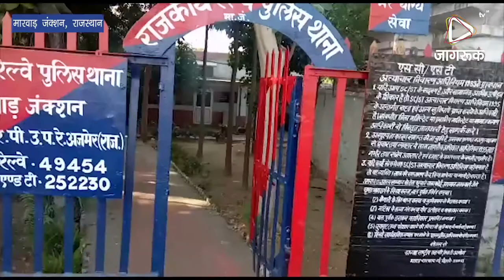JAGRUK TV : मारवाड़ जंक्शन : सिरियारी थाने में पुलिस शहीद दिवस मनाया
मारवाड़ जंक्शन
पुलिस शहीद दिवस सिरियारी थाना परिसर में मनाया गया। इस दौरान थानाधिकारी रामनिवास विश्रोई ने कहा कि आज से 59 वर्ष पूर्व पुलिस के जवानों ने देश के लिए अपने प्राण न्योछावर कर दिए थे। हवेली परिवार मारवाड़ के प्रद्युमनसिंह राठौड़ ने कहा कि आमजन को शहीद पुलिस परिवार के साथ सहानुभूति ओर सम्मान की भावना रखनी चाहिए। रिपुदमनसिंह तथा ब्लॉक कांग्रेस सचिव चंद्रवीरसिंह सोलंकी ने भी सम्बोधित किया।  इससे पहले उन अमर शहीदों की याद में दो मिनट का मौन व्रत रखकर श्रद्धासुमन अर्पित किए गए। थाना परिसर में स्वच्छता अभियान चलाकर पौधारोपण किया गया। इस मौके पर एचसी मुकेश, गोरधनलाल देवासी, मल्लाराम, नवीन गुर्जर, भींयाराम विश्रोई, देवीलाल, अमरचंद मेवाड़ा, परीक्षित लखावत, सज्जन चौधरी, कैलाशदास वैष्णव, सहाबुदीन पठान, कल्पेश मालवीय ,प्रकाश परिहार, लेखराज, सुनील मेवाड़ा, जगदीश वैष्णव, लोकेन्द्रसिंह आदि मौजूद थे।